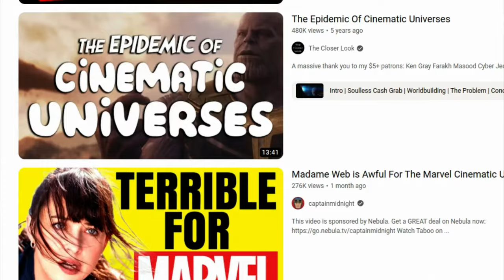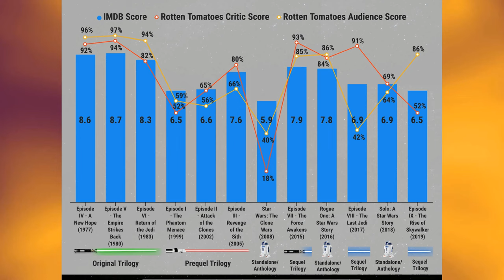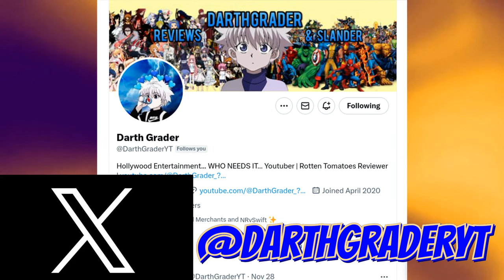The Success of The Monsterverse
I know I’m going to get the comments but there’s just simply NO WAY that ANYBODY predicted this outcome ALL the way back in 2014 when they could barely even see Godzilla on their screen. But no matter what , I’m happy it did

How would YOU rank the 5 MonsterVerse films ?? (Going to see The New Empire tonight)